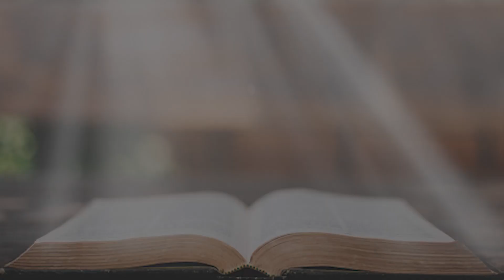JSS Morning Sermon Indonesia By Pdt. Mulatua Harahap, 1 Agustus 2023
Tema : Menguatkan kepercayaan kita kepada Tuhan Yesus
By Pdt. Mulatua Harahap
Ayat Alkitab : Matius 14:31